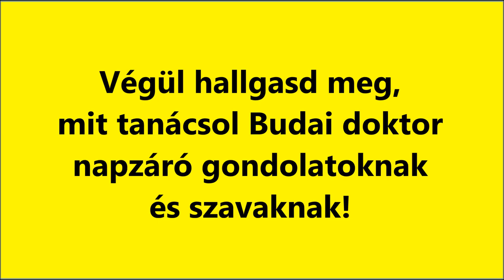Kovács Nikolettel beszélget Dr. Domján László és Dr. Budai László Károly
Ebből a riportból is meggyőződhetünk, hogy a csodák nem rajtunk kívül, hanem bennünk vannak. Csak akkor tudnak megjelenni, amikor megadjuk magunkat az életnek, vagyis kilépünk a félelmekből. Ekkor adjuk meg a lehetőséget a gyógyulásra a szervezetünknek. Vagyis van mit tanulnunk Nikitől, akiről az orvosok lemondtak...